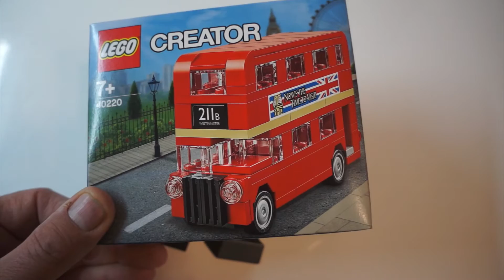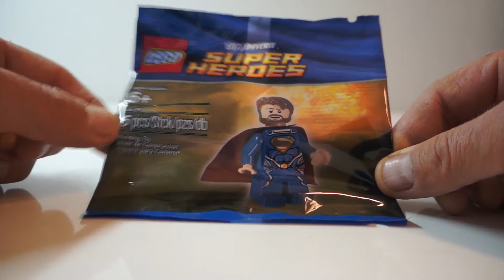Lego 30305 Spider-Man